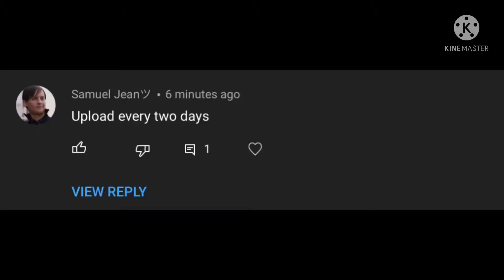The end of this channel